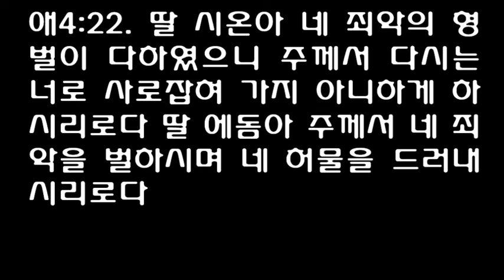예레미야애가 4장 [개역개정] Lamentations chapter 4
멸망 후의 예루살렘
[애]4:1 슬프다 어찌 그리 금이 빛을 잃고 순금이 변질하였으며 성소의 돌들이 거리 어귀마다 쏟아졌는고
[애]4:2 순금에 비할 만큼 보배로운 시온의 아들들이 어찌 그리 토기장이가 만든 질항아리 같이 여김이 되었는고
[애]4:3 들개들도 젖을 주어 그들의 새끼를 먹이나 딸 내 백성은 잔인하여 마치 광야의 타조 같도다
[애]4:4 젖먹이가 목말라서 혀가 입천장에 붙음이여 어린 아이들이 떡을 구하나 떼어 줄 사람이 없도다
[애]4:5 맛있는 음식을 먹던 자들이 외롭게 거리 거리에 있으며 이전에는 붉은 옷을 입고 자라난 자들이 이제는 거름더미를 안았도다
[애]4:6 전에 소돔이 사람의 손을 대지 아니하였는데도 순식간에 무너지더니 이제는 딸 내 백성의 죄가 소돔의 죄악보다 무겁도다
[애]4:7 전에는 존귀한 자들의 몸이 눈보다 깨끗하고 젖보다 희며 산호들보다 붉어 그들의 윤택함이 갈아서 빛낸 청옥 같더니
[애]4:8 이제는 그들의 얼굴이 숯보다 검고 그들의 가죽이 뼈들에 붙어 막대기 같이 말랐으니 어느 거리에서든지 알아볼 사람이 없도다
[애]4:9 칼에 죽은 자들이 주려 죽은 자들보다 나음은 토지 소산이 끊어지므로 그들은 찔림 받은 자들처럼 점점 쇠약하여 감이로다
[애]4:10 딸 내 백성이 멸망할 때에 자비로운 부녀들이 자기들의 손으로 자기들의 자녀들을 삶아 먹었도다
[애]4:11 여호와께서 그의 분을 내시며 그의 맹렬한 진노를 쏟으심이여 시온에 불을 지르사 그 터를 사르셨도다
[애]4:12 대적과 원수가 예루살렘 성문으로 들어갈 줄은 세상의 모든 왕들과 천하 모든 백성이 믿지 못하였었도다
[애]4:13 그의 선지자들의 죄들과 제사장들의 죄악들 때문이니 그들이 성읍 안에서 의인들의 피를 흘렸도다
[애]4:14 그들이 거리 거리에서 맹인 같이 방황함이여 그들의 옷들이 피에 더러워졌으므로 그들이 만질 수 없도다
[애]4:15 사람들이 그들에게 외쳐 이르기를 저리 가라 부정하다, 저리 가라, 저리 가라, 만지지 말라 하였음이여 그들이 도망하여 방황할 때에 이방인들이 말하기를 그들이 다시는 여기서 살지 못하리라 하였도다
[애]4:16 여호와께서 노하여 그들을 흩으시고 다시는 돌보지 아니하시리니 그들이 제사장들을 높이지 아니하였으며 장로들을 대접하지 아니하였음이로다
[애]4:17 우리가 헛되이 도움을 바라므로 우리의 눈이 상함이여 우리를 구원하지 못할 나라를 바라보고 바라보았도다
[애]4:18 그들이 우리의 걸음을 엿보니 우리가 거리마다 다 다닐 수 없음이여 우리의 끝이 가깝고 우리의 날들이 다하였으며 우리의 종말이 이르렀도다
[애]4:19 우리를 뒤쫓는 자들이 하늘의 독수리들보다 빠름이여 산 꼭대기까지도 뒤쫓으며 광야에서도 우리를 잡으려고 매복하였도다
[애]4:20 우리의 콧김 곧 여호와께서 기름 부으신 자가 그들의 함정에 빠졌음이여 우리가 그를 가리키며 전에 이르기를 우리가 그의 그늘 아래에서 이방인들 중에 살겠다 하던 자로다
[애]4:21 우스 땅에 사는 딸 에돔아 즐거워하며 기뻐하라 잔이 네게도 이를지니 네가 취하여 벌거벗으리라
[애]4:22 딸 시온아 네 죄악의 형벌이 다하였으니 주께서 다시는 너로 사로잡혀 가지 아니하게 하시리로다 딸 에돔아 주께서 네 죄악을 벌하시며 네 허물을 드러내시리로다
1How the gold has lost its luster, the fine gold become dull! The sacred gems are scattered at the head of every street.

2How the precious sons of Zion, once worth their weight in gold, are now considered as pots of clay, the work of a potter's hands!

3Even jackals offer their breasts to nurse their young, but my people have become heartless like ostriches in the desert.

4Because of thirst the infant's tongue sticks to the roof of its mouth; the children beg for bread, but no one gives it to them.

5Those who once ate delicacies are destitute in the streets. Those nurtured in purple now lie on ash heaps.

6The punishment of my people is greater than that of Sodom, which was overthrown in a moment without a hand turned to help her.

7Their princes were brighter than snow and whiter than milk, their bodies more ruddy than rubies, their appearance like sapphires.

8But now they are blacker than soot; they are not recognized in the streets. Their skin has shriveled on their bones; it has become as dry as a stick.

9Those killed by the sword are better off than those who die of famine; racked with hunger, they waste away for lack of food from the field.

10With their own hands compassionate women have cooked their own children, who became their food when my people were destroyed.

11The LORD has given full vent to his wrath; he has poured out his fierce anger. He kindled a fire in Zion that consumed her foundations.

12The kings of the earth did not believe, nor did any of the world's people, that enemies and foes could enter the gates of Jerusalem.

13But it happened because of the sins of her prophets and the iniquities of her priests, who shed within her the blood of the righteous.

14Now they grope through the streets like men who are blind. They are so defiled with blood that no one dares to touch their garments.

15"Go away! You are unclean!" men cry to them. "Away! Away! Don't touch us!" When they flee and wander about, people among the nations say, "They can stay here no longer."

16The LORD himself has scattered them; he no longer watches over them. The priests are shown no honor, the elders no favor.

17Moreover, our eyes failed, looking in vain for help; from our towers we watched for a nation that could not save us.

18Men stalked us at every step, so we could not walk in our streets. Our end was near, our days were numbered, for our end had come.

19Our pursuers were swifter than eagles in the sky; they chased us over the mountains and lay in wait for us in the desert.

20The LORD's anointed, our very life breath, was caught in their traps. We thought that under his shadow we would live among the nations.

21Rejoice and be glad, O Daughter of Edom, you who live in the land of Uz. But to you also the cup will be passed; you will be drunk and stripped naked.

22O Daughter of Zion, your punishment will end; he will not prolong your exile. But, O Daughter of Edom, he will punish your sin and expose your wickedness.